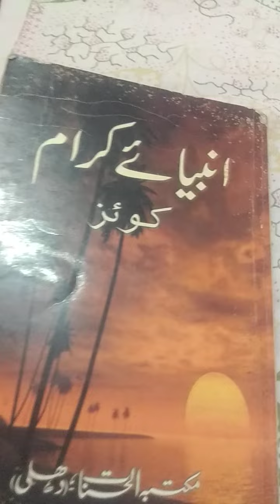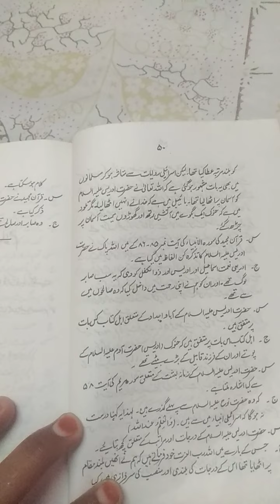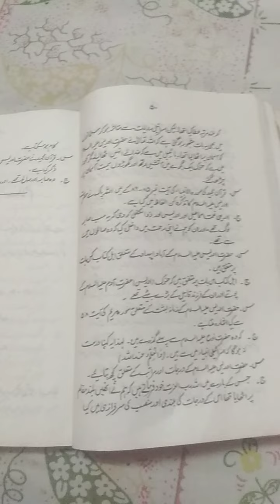hazrat idris as ke bare me sawal jawab